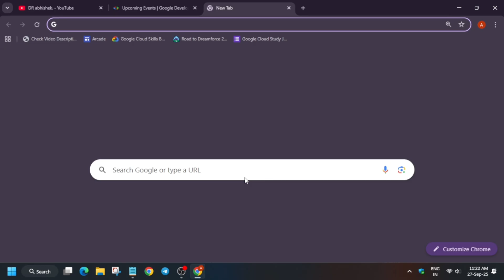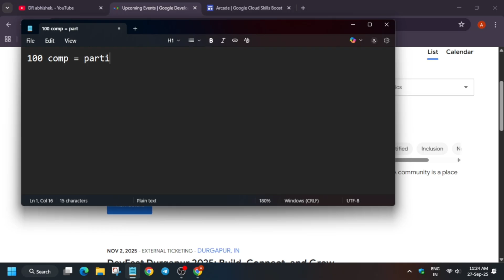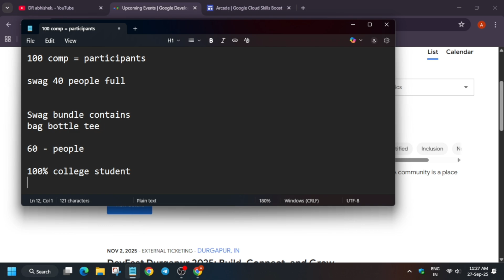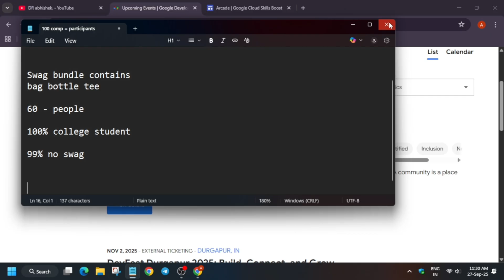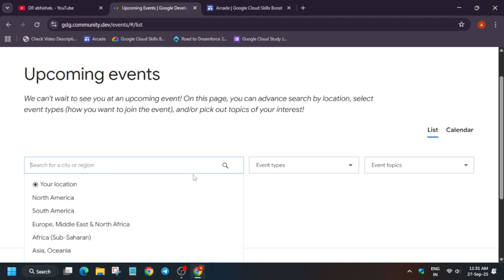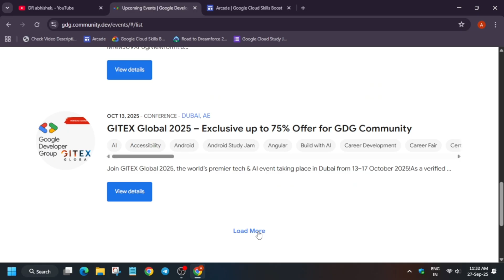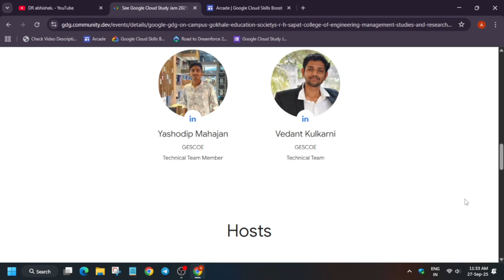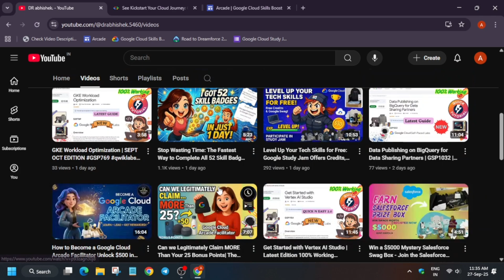Before You Join the Google Cloud Study Jam, Watch This Else Lose Your Swags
🔍 Common Queries
qwiklabs
arcade facilitator